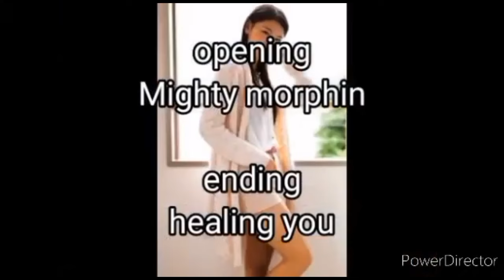Power Ranger Crossover Season 3 tập 38